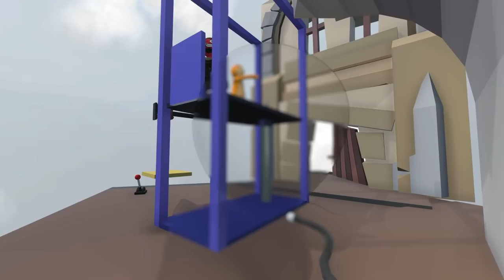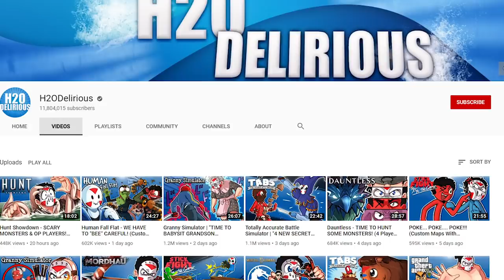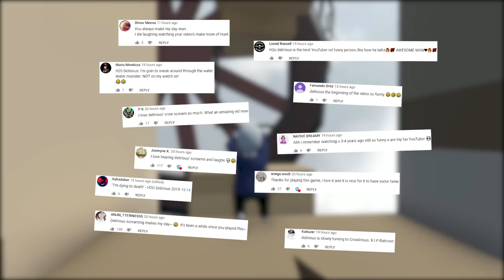Human Fall Flat - STUCK IN THE MACHINE! (Custom Map)